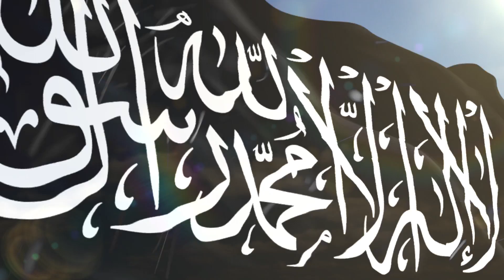Was sind deine Ziele?